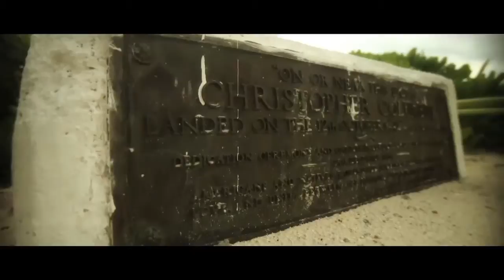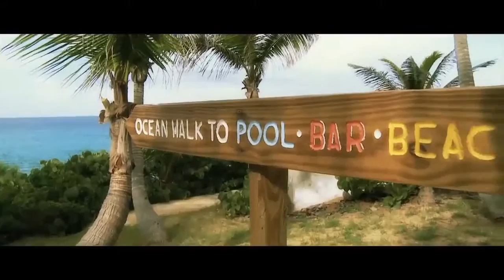San Salvador Tours Video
San Salvador tours video - At first glance San Salvador feels like any midsized American city, with its wide boulevards prey to chain stores, gas-guzzling 4WDs and endless fast-food joints. But lift your head above the consumerist, smog-filled haze, and youll find a lush volcanic skyline, the finest nightlife in Central America, a vibrant arts scene leaning hard left, and a centro crackling with friendly, market-driven chaos.

Delaying your jaunt to the countryside will ensure encounters by the barload with straight-talking, hard-working locals who practice a unique blend of reconciliation, resilience and civic pride. This is an open-hearted city: the taxi driver talks of his two decades in Melbourne; the guerrilla-turned-barber is obsessed with telenovelas; the poets, painters and engineers dance all night to heavy metal, reggaetón and cumbia, and gossip all morning in a tree-lined city park, fine museum, mall or restaurant. Theres enough going on here to extend a trip a day or two -- like day trips to the festive Pipil neighborhood of Panchimalco or to El Boqueron -- especially if you befriend a few guanacos (a nickname for salvadoreños).

Amazing San Salvador tours video